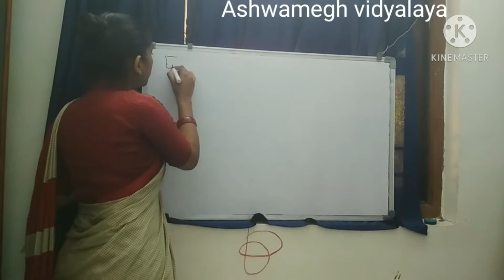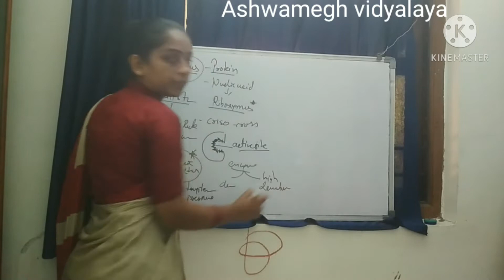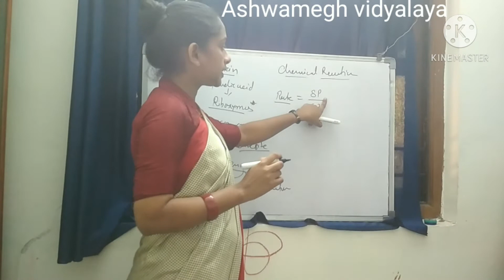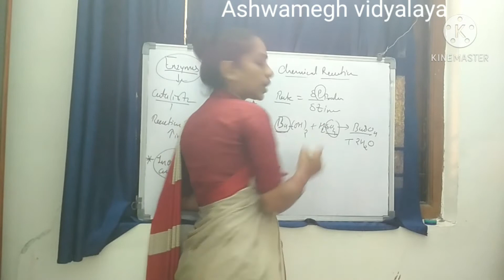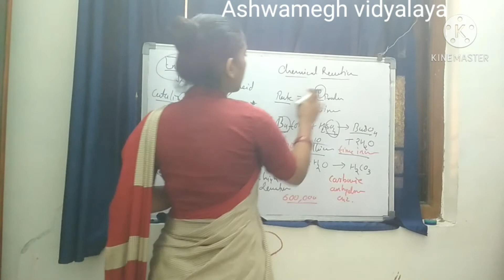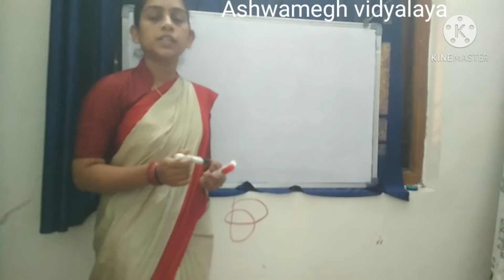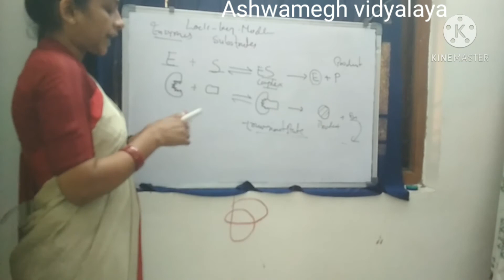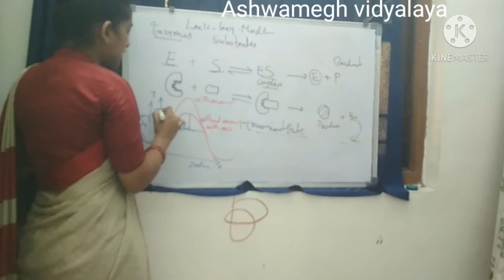11th English medium bio -ch-9 Biomolecules part-6